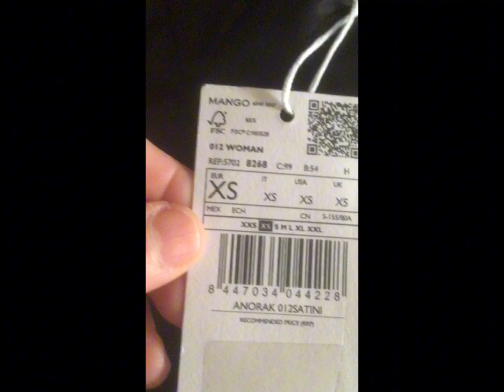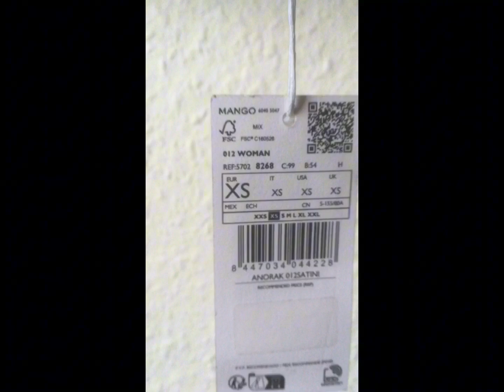Zalando winter jacket Germany February 14, 2024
Zalando winter jacket ( unpacking) Germany February 14, 2024